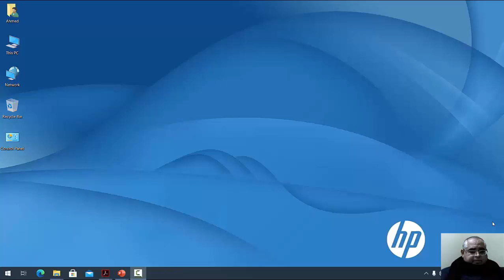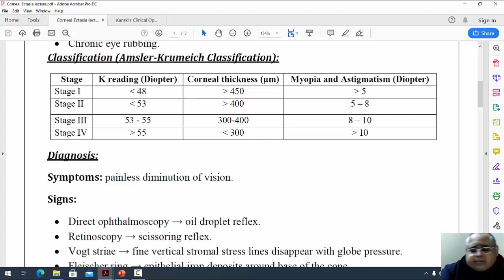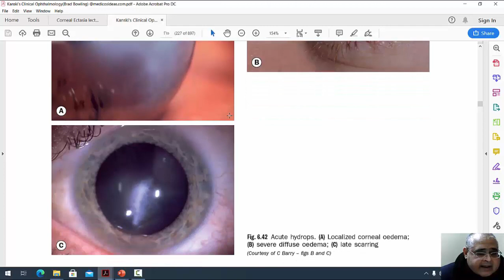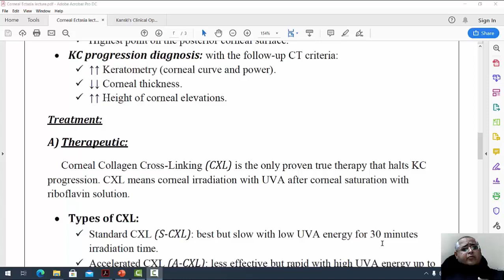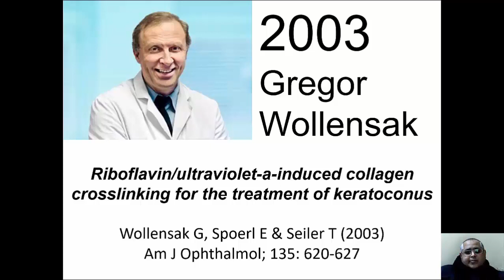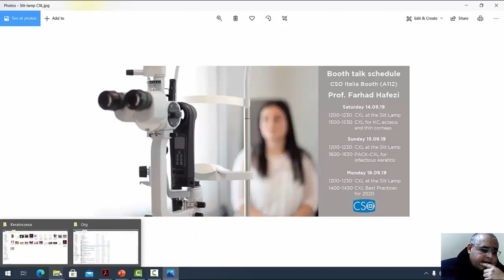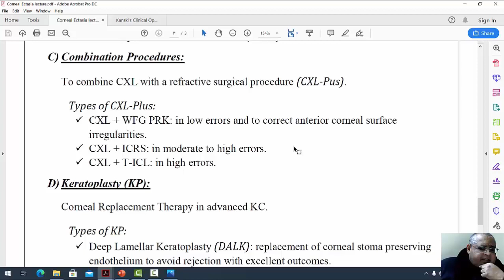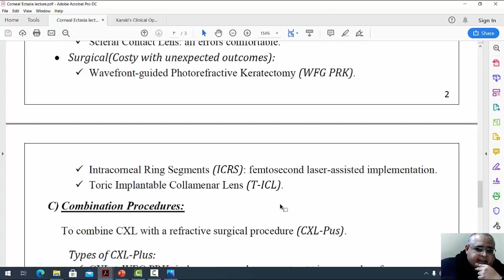Corneal Ectasia (Postgraduate Lecture)